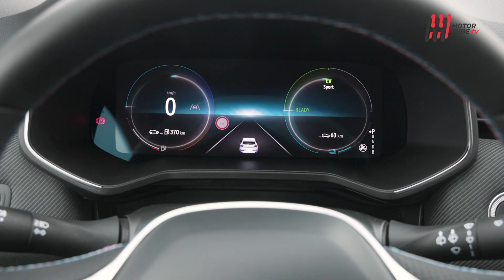NEW RENAULT CLIO 2023 - RAFFAELE FUSILLI RACCONTA LA NUOVA RENAULT CLIO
Tutte o quasi le aziende auto scappano dal segmento B delle compatte perché poco remunerativo mentre Renault va in controtendenza presentando una delle sue icone più nobili, la Clio.